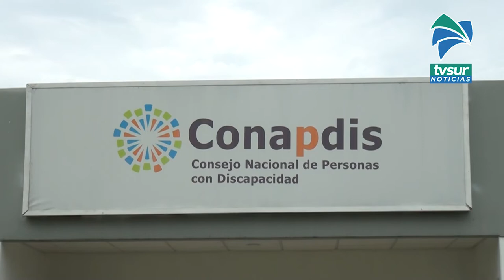Conapdis en la Región Brunca vuelve a la atención virtual